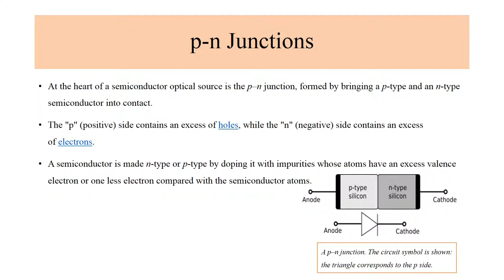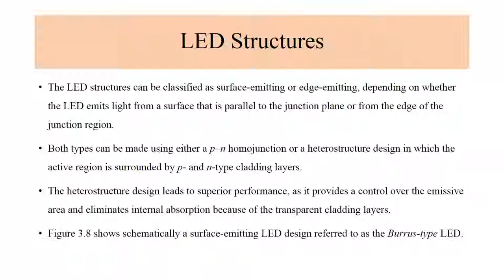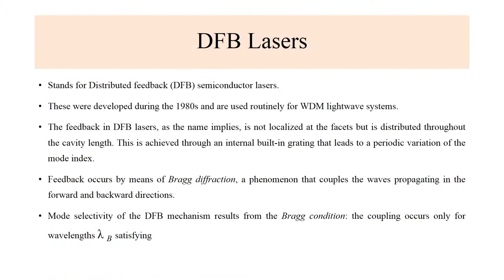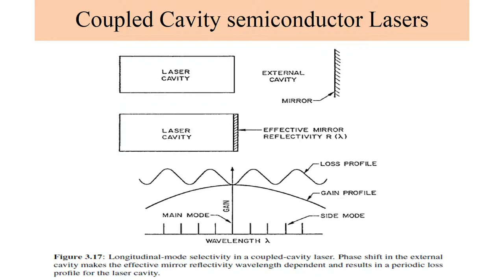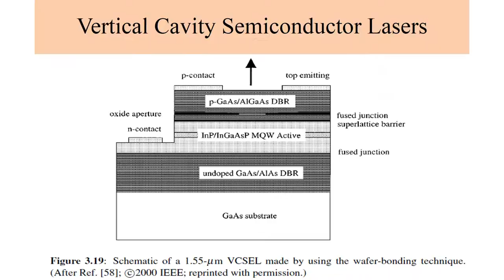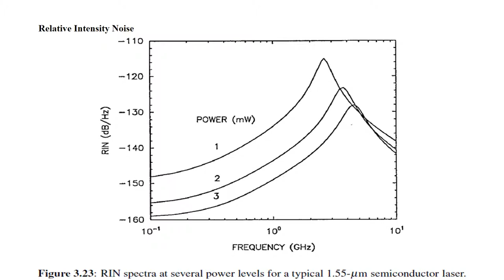Optical transmitters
Optical communication system